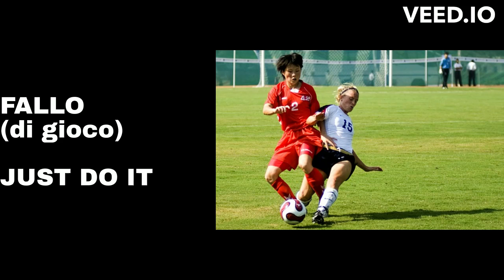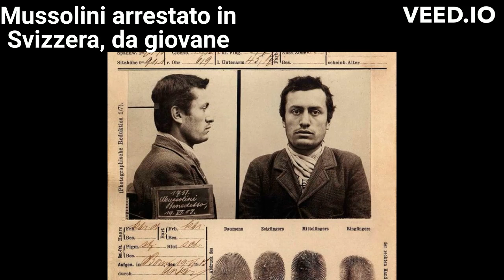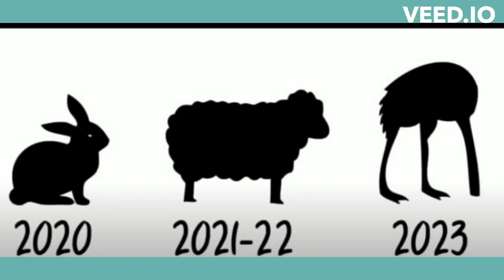PUTIN IL DOTTORE AVVELENATORE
⏺Il mio canale YouTube:  Nuovo DISordine Mondiale
✅ Activate the bell 🔔
Hello to everbody! This is my italian channel, and you, where do you come from?

⏺Il mio canale YouTube:  TheGabri14ella

If you like it,  please help the channel by liking👍,  write a comment✏ feel free to subscribe🔔, and share it,   that would make me happy 🤗, Stay Safe and Stay Healthy Guys .😊Much Love, Blessings, Peace and Kindness to You All, Thanks for all of your support 👏

Questo canale You Tube non ha voluto creare nicchie monotematiche, come viene consigliato fare dagli esperti, tratta  invece di:
 Stay healthy  | Work | Legal | Politics | Nature | Animals | Entertainment | Music |Travels | Videos and photos of high quality | What I like

Salute e benessere  | Stare sani | Cure naturali | Lavoro | Legale | Politica | Natura |Animali | Divertimento | Musica | Viaggi | Video e foto di high quality  | Quello che mi piace